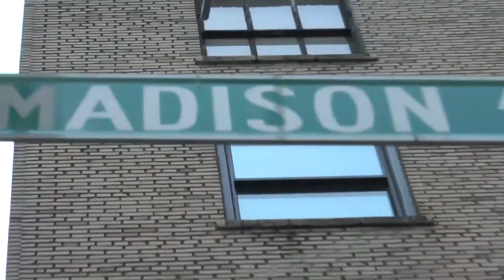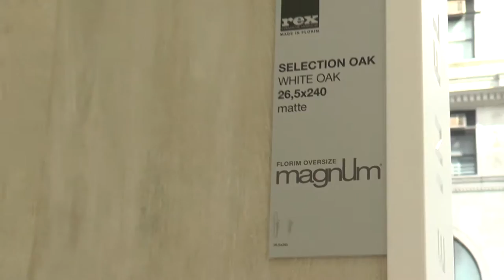FLORIM showroom NY